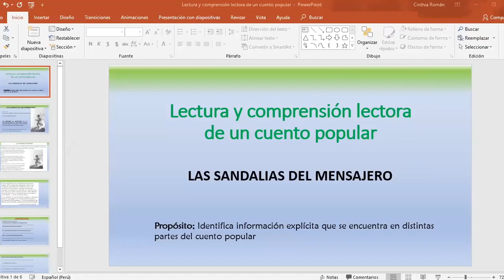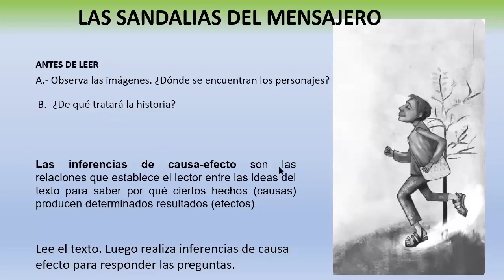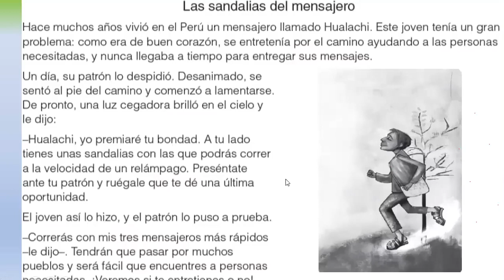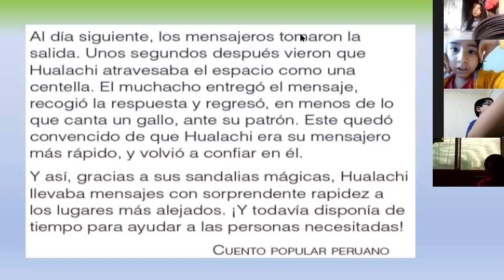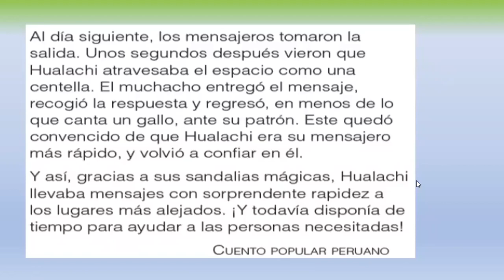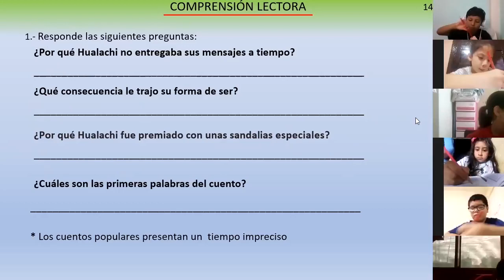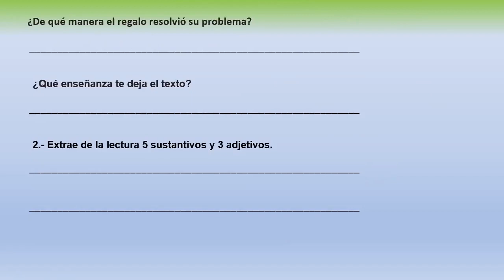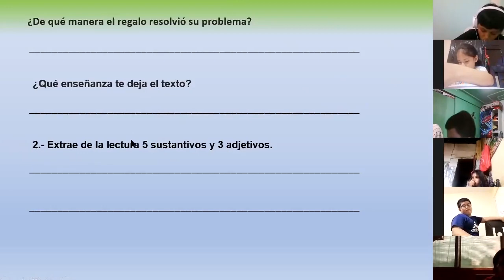Tema: Lectura y comprensión lectora - Comunicación - 3RO PRIMARIA - 14/05/20